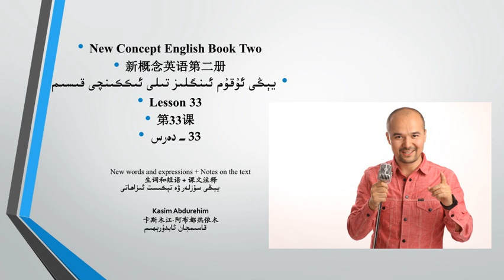يېڭى ئۇقۇم ئىنگلىز تىلى 2- قىسىم 33- دەرس يېڭى سۆزلەر